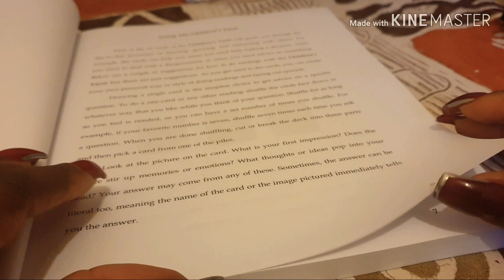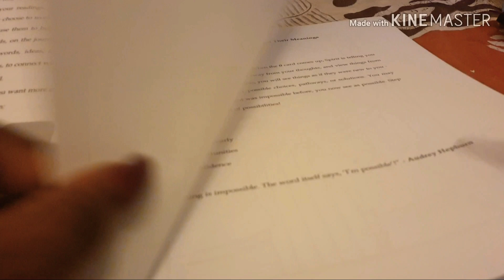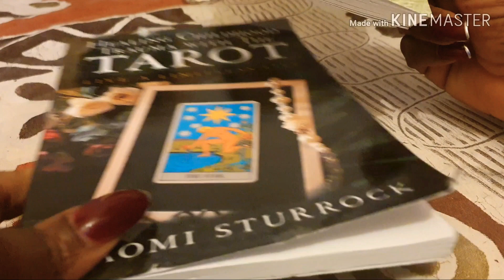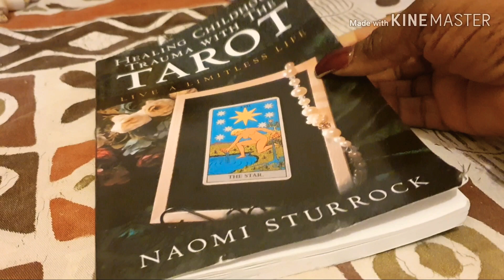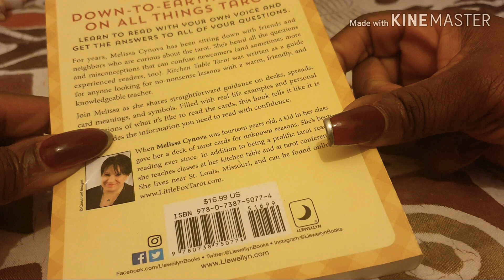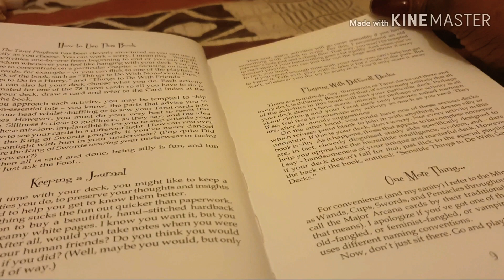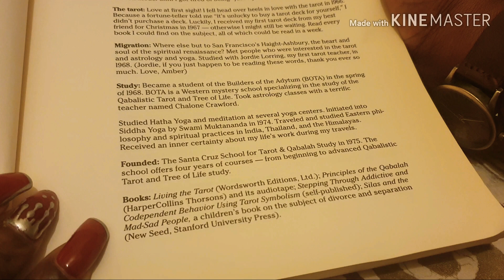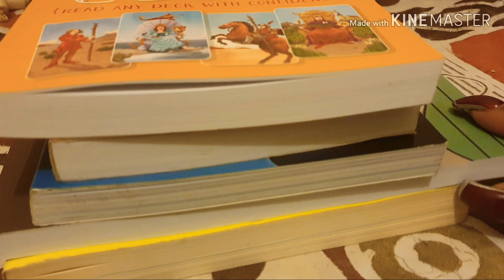8 : What Tarot Decks I used in 2019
1.Childrens Tarot book

2. Yes no Oracle

3. Tarot for healing trauma

4. Your Tarot Court

5. Kitchen Table Tarot

6. Tarot Playbook

7. Tarot t for Dummies